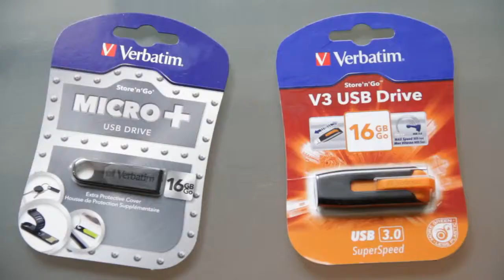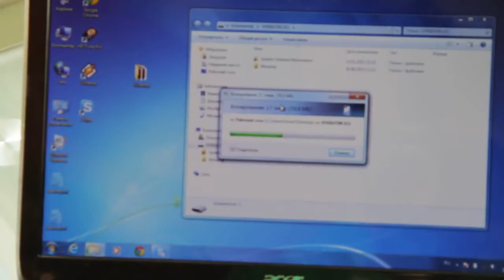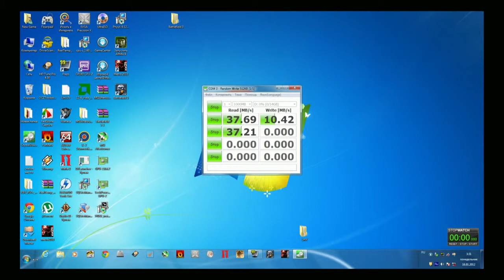Verbatim micro plus Verbatim USB3 V3 новые флешки